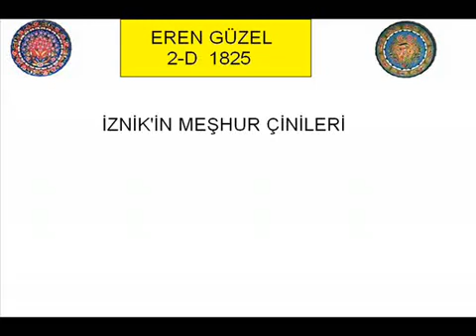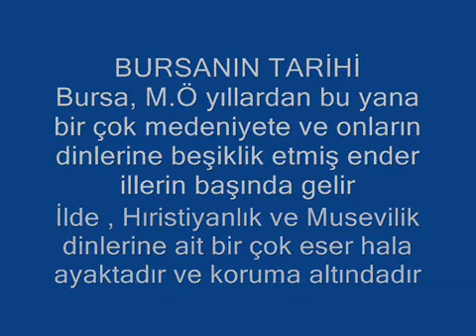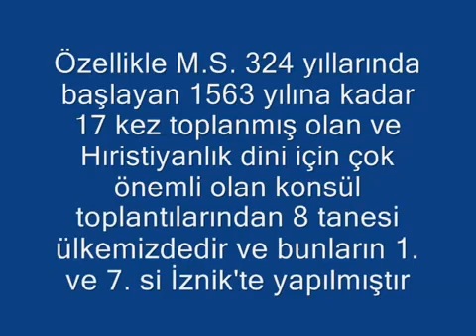iznik sariagil koyuuu